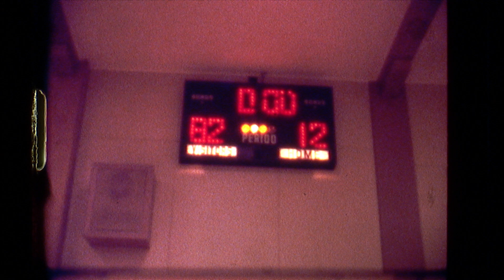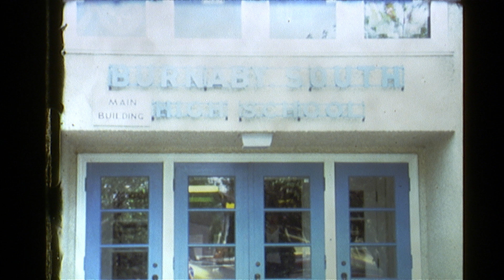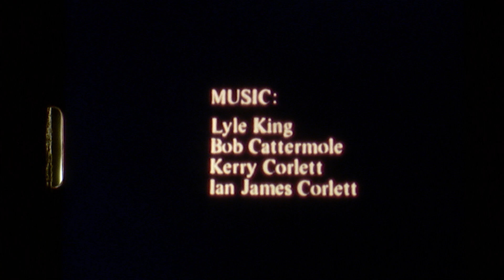Burnaby South Promo Film / 1980 by Ian James Corlett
This was a film funded by the Burnaby South Student Council in 1980.  In truth, it was really and invented project (by me) to get me out of classes!!  That was my last year in high-school and by that time I had managed to make a name for myself in the British Columbia Student Film Festival circles.  Somehow I convinced the school that they needed a "promotional film" to show other feeder schools who had the choice of three different schools in Burnaby.  Honestly, I'm not sure the film was ever shown to potential students.  ;)

Fortunately the film was kept in the school archives and I managed to have it digitized in 2023 after 40+ years in storage.

Enjoy some amateur filmmaking from 1980!